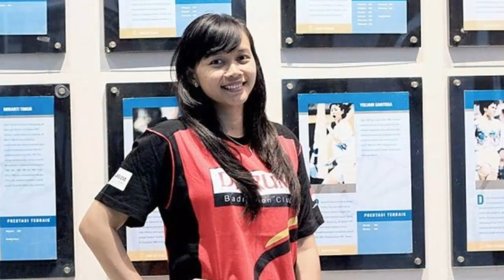MARIA KRISTIN DAN KEJUTAN INDAH DI OLIMPIADE 2008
Sahabat kece, Lovely Lazy Stlye, julukan itu sangat melekat dengan Tunggal Putri Indonesia peraih medali perunggu Olimpiade 2008 maria Kristin Yulianti.
Dilansir dari youtube PB DJARUM tektokan ala butet, Perempuan asal Tuban yang sempat menjadi andalan Indonesia di era 2000an ini awalnya kurang menyukai bulutangkis, namun karena sejak kecil ayahnya sangat menginginkan Maria menjadi pemain bulutangkis, Maria akhirnya menekuni olahraga bulutangkis karena takut sama sang ayah.
Dilatih sendiri oleh sang ayah yang berprofesi sebagai pegawai negeri, maria akhirnya menjadi Juara Porseni di Tuban. Sempat ditolak oleh PB Djarum, Maria Kristin tidak menyerah. Tahun berikutnya ia pun berhasil masuk di PB Djarum dan mengikuti final turnamen nasional, sehingga membuatnya dilirik oleh PBSI dan ditarik masuk ke Pelatnas Cipayung.
Ya maria sendiri mengakui bahwa dia nyaman dengan style bermainnya yang terlihat malas malasan, bahkan saat berganti pelatih maria sempat dicoba untuk bermain lebih cepat dan agresif, namun justru Maria merasa tak bisa bermain maksimal sehingga akhirnya kembali ke style yang menjadi cirri khasnya.
Perjuangan Maria sebagai atlet memang cukup berat mengingat dia salahsatu atlet yang didera cidera berkepanjangan. Dan salahsatu yang cukup berkesan bagi Maria adalah saat Sea Games 2007. Dimana saat berlangsung pertandingan Sea Games 2007 Maria Kristin terkena cidera parah yaitu cidera hamstring..
“Itu tuh pas beregu final itu sobek di hamstring, yang tau Cuma mang ace doank(tukang pijitnya doang.. mng ace juga nanya “kamu udah ngomong sama fisioterapinya belum atau dokter, pelatih” kata Maria.
Maria memilih tak memberitahu pelatih dan fisioterapi demi tetap bermain di laga final tersebut . dan maria bercerita bahwa setiap habis bermain pasti langsung di kompres, malam dikendorin lagi ototnya..trus kompres lagi..hingga di pertandingan perorangan.
bahkan Indonesia kala itu sukses sapu bersih dengan meraih 7 emas, 2 beregu & 5 perorangan, termasuk medali emas perorangan tunggal putri yg diraih maria kristin setelah difinal mengalahkan Firdasari dibabak final.
Maria Kristin pun awalnya tak menyangka saat sukses meraih perunggu olimpiade, mengingat dia bukan pemain yang biasa naik podium dan bukan pula pemain unggulan, namun dia berfikiran
“minimal berikan yang terbaik bukan sekedar partisipan aja, dan saat kalah disemifinal dan akan menghadapi lu lan pemain china dalam perebutan medali perunggu olimpiade, maria ingat kata kata koh wawan atau hendrawan..
“semuanya tergantung kamu mau sebagai semifinalis olimpiade atau dikenang peraih medali perunggu olimpiade..” dan akhirnya keajaiban itu terjadi saat dia meraih perunggu olimpiade hingga di kenal sampai saat ini.. mariapun mempersembahkan medali ini untuk bapaknya yang selalu support dia juga sang pelatih Hendrawan..
Mariapun memberikan saran untuk gregoria di olimpiade
“ mikirnya kesana itu jangan hanya sebagai partisipan aja, pengen nunjukin yang terbaik urusan dilapangan semuanya bisa berubah, nggak usah dipikirin aku biasa nya kalah sama ini, yang penting santai dan focus ke pertandingan”
Source : youtube PB DJARUM Tektok ala Butet